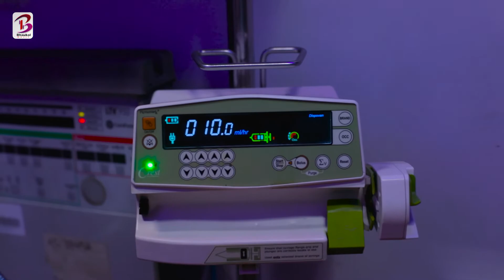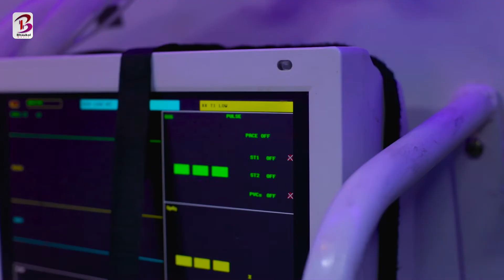Video | रक्षाबंधन | Akash Mishra & Anil Jaiswal, Garima Ojha | Raksha Bandhan Song 2023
►Title :- रक्षाबंधन
►Song :- रक्षाबंधन
►Singer :- Akash Mishra & Anil Jaiswal, Garima Ojha
►Lyrics :- Amit Ranjan
►Video Director :- Sandeep Raj
►Producer :- N Goel
►Label / Company :- Bhaukal Music